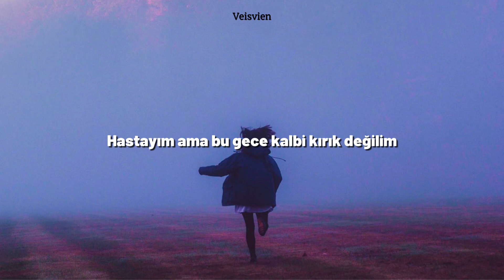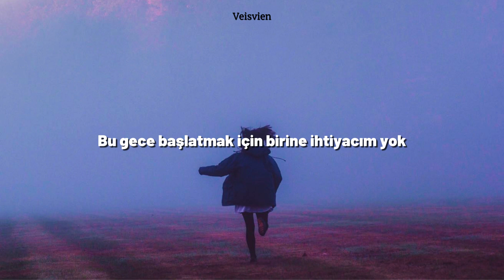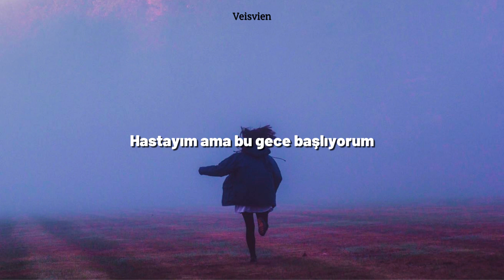Ellie Goulding- Cure For Love (Türkçe Çeviri)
İyi Dinlemelerr.

Lyrics:
Scars in my mind for the ones left behind and it's wrong
How many times have I asked who I'm doing this for?
Put myself on the line just so that I'd feel less insecure
Won't do it no more

I can't fight the fever in my veins
The weakness in me always calls your name
Quiet, but my heartbeat like a drum
It's so beat and lonely (It's so beat and lonely)

I don't need a cure for love, I'm movin' on
Cared for too much, didn't get enough
A sip and I'm brokenhearted tonight
I don't need a cure for love, yeah, I'll move on
I don't need a cure for love

Guess it's like poison, I'm hearing your voice like a drum
I'll be my medicine, know I'll be better alone
Caught up in emotions and now I'll be lettin' 'em go
Gotta let it all go

Quiet, but my heart beats like a drum

A sip and I'm gettin' started tonight

A sip and I'm brokenhearted
Now I know where my heart is
Don't need someone to start it tonight
Don't need someone to start it, no

It's so beat and lonely

I don't need a cure for love (I'm moving on)